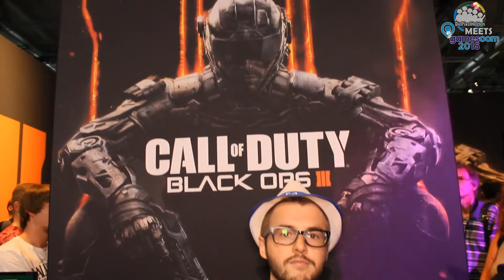GAMESCOM 2015 #7 - Blizzard, Metal Gear Solid V, COD BO3, ... - DiePixelHelden MEETS Gamescom 2015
► Unsere PixelHelden haben selbstverständlich auch weitere Spiele auf der Gamescom 2015 angeschaut, auch welche die sie vllt. eher weniger spielen werden. Aber die Neugierde was sich auf dem Spielemarkt so tut ist natürlich immer groß!

► Teamspeak: lpt.teamspeak.de